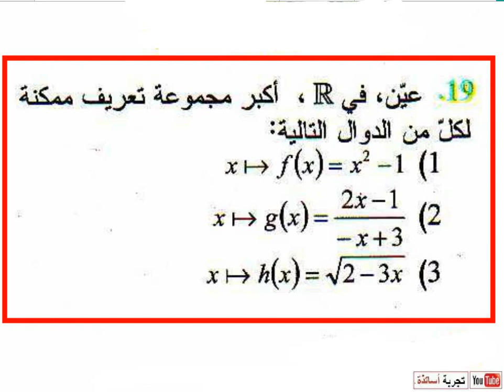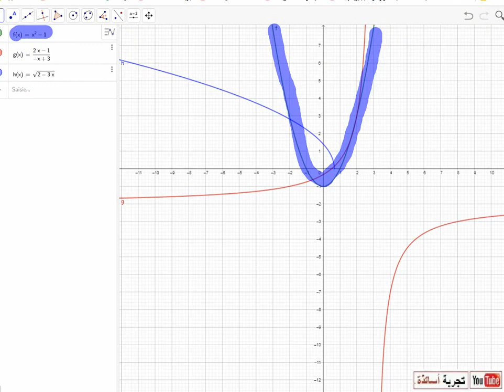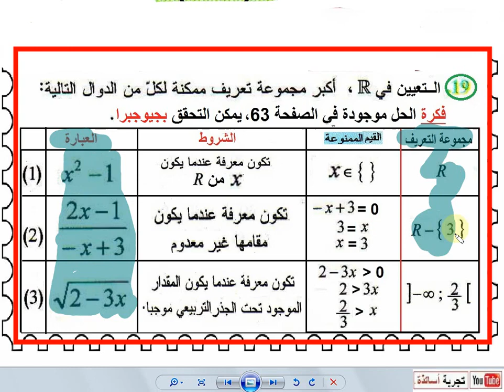أولى ثانوي علمي ، رياضيات ، حل تمرين 19 صفحة 74